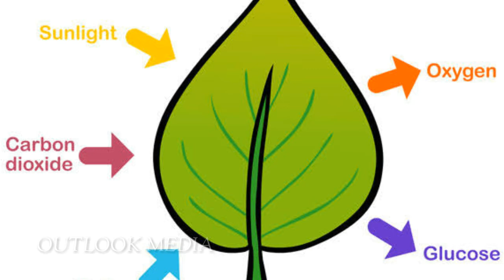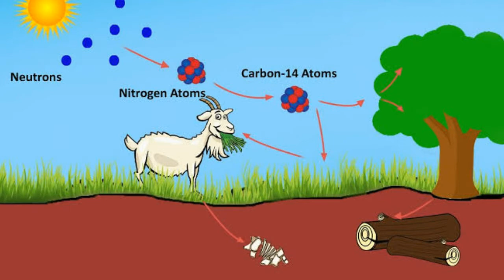CARBON DATING ||EXPLAINED IN MALAYALAM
Radiocarbon dating (Carbon dating )is a method for determining the age of an object containing organic materials by using the property of radiocarbon, a radioactive isotope of carbon

OUTLOOK MEDIA